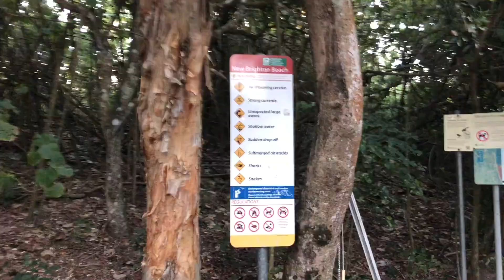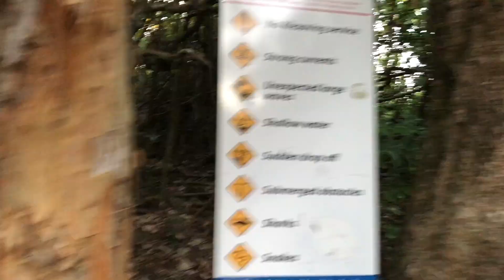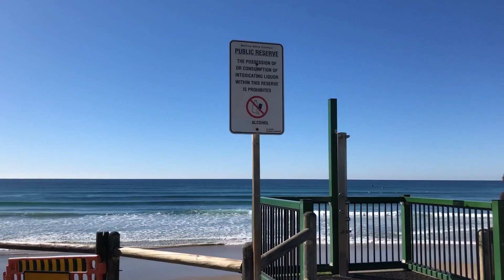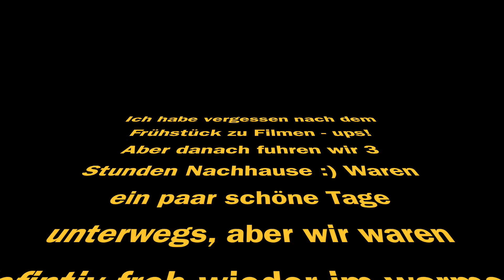Besuch aus Deutschland Part 4 | Mullumbimby, Sonnenaufgang, Lennox Head, Vanlife | Auswandern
Viel Spaß bei Part 4 der Besuch aus Deutschland Reihe. Es kommt noch ein weiterer Part und ein extra Video!